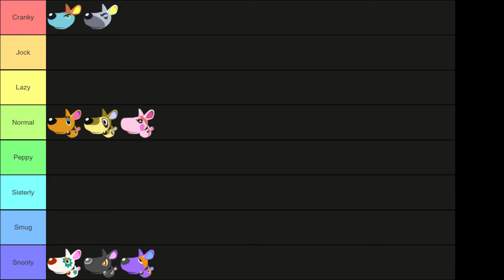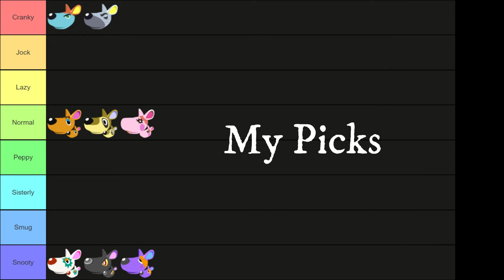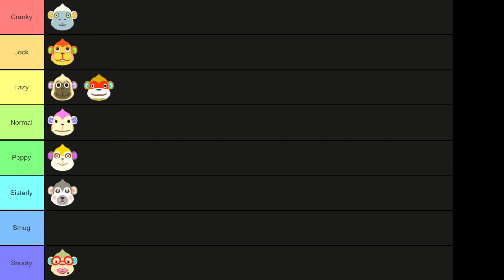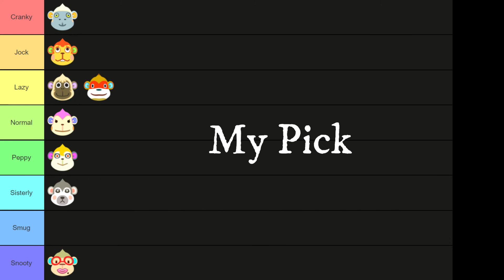My What-If series in ACNH ~ Kangaroos & Monkeys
Today I've combined two villager types - Kangaroos and Monkeys - for my What-If series in Animal Crossing New Horizons to see what it'd look like to have all one variety of villager on your island.
As always, I thank you kindly for supporting my channel and look forward to seeing you with the next upload.